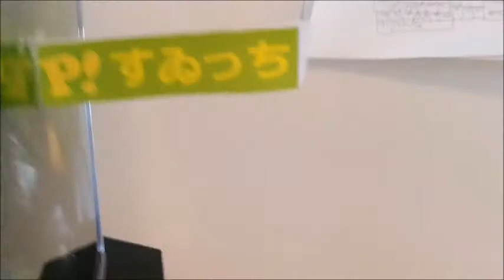京王線（聖蹟桜ヶ丘～笹塚）準特急 前面展望